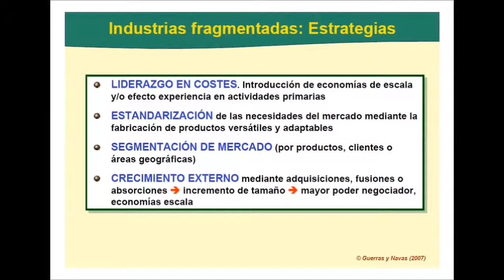umh3063 2012 13 Lec1 2b Estrategias industrias fragmentadas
TEMA 1: Estrategias con base en las características de la industria.
Características en industrias fragmentadas.
Asignatura: El proceso de Dirección Estratégica.
Grado en Administración y Dirección de Empresas.
Profesor Antonio José Verdú Jover.
Dpto. de Estudios Económicos y Financieros.
Área de Organización de Empresas.